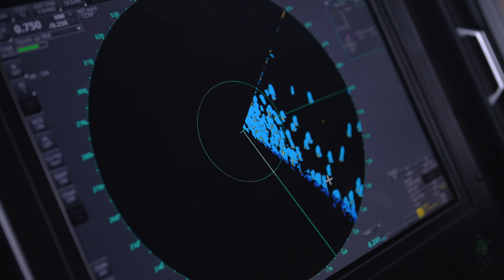Crossing the Divide | Climate Connections at the Ice-Sea Interface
We wish you a happy Antarctica Day! On December 1, 1959, twelve countries signed the Antarctic Treaty, setting aside Antarctica as a preserve for peace and scientific study. According to the National Academies of Sciences, Engineering, and Medicine, for over 60 years, this remote continent and surrounding seas have served as the site for international cooperation and essential research into the many systems that influence life on our planet.

In January 2025, Schmidt Ocean Institute’s R/V Falkor (too) carried a scientific expedition team through the famed Drake Passage and into the Bellingshausen Sea, where they created the first high-resolution seafloor maps of the region and studied the animals that dwell here. Crew and AntarcticClimateConnections scientists were moved by the experience of crossing the divide — not just between countries and continents, but between the known and the unknown. This short film offers a brief reflection on their time in Antarctica.